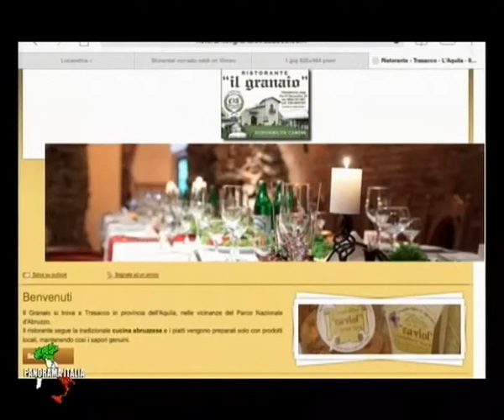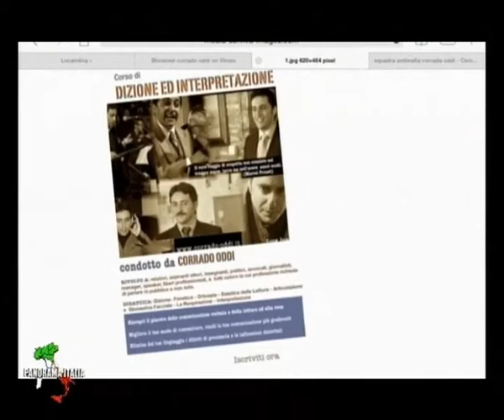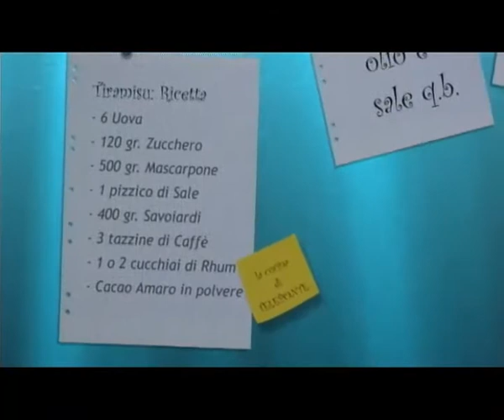CUCINA 04 04 VENERDI